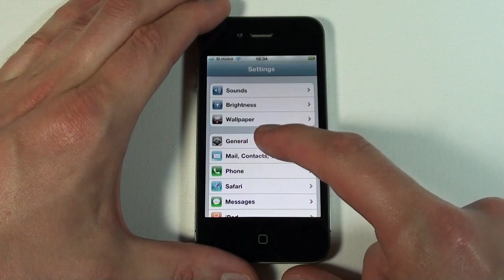iPhone 4 Internetne nastavitve